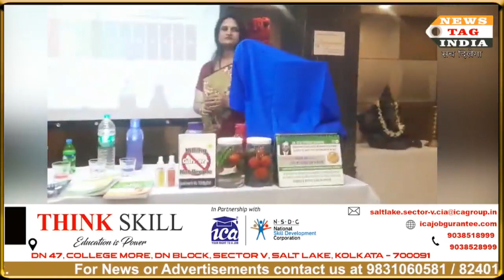Cancer Awareness program at Lake Town